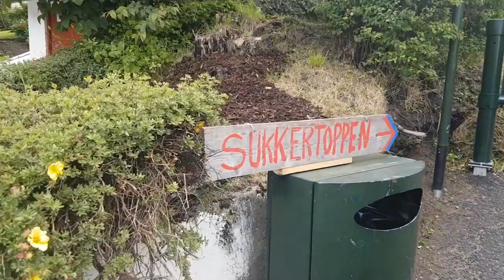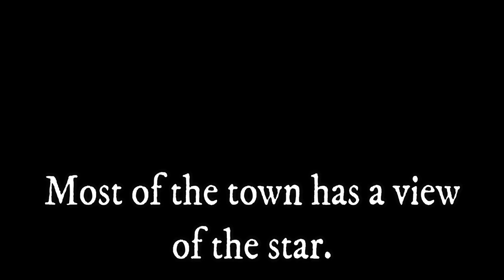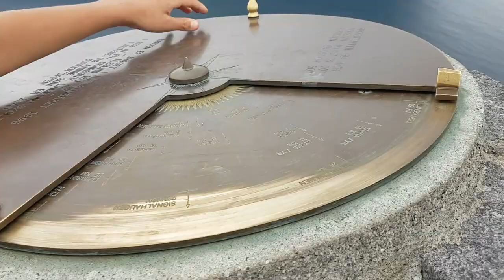Sukkertoppen Hike in Alesund, Norway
What a gorgeous view! We go on a hike to the highest point on the island we're on, Sukkertoppen. It turns out to be a beautiful day to see so much of the surrounding landscape. What a beautiful place Norway is!